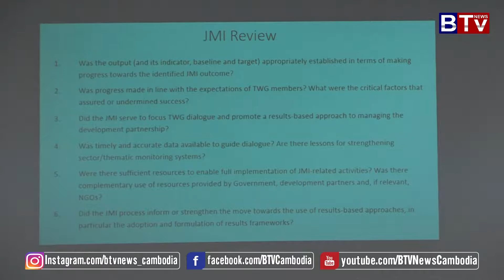Live Lean Mouly 14 01 2017